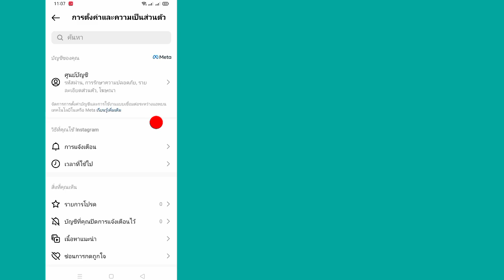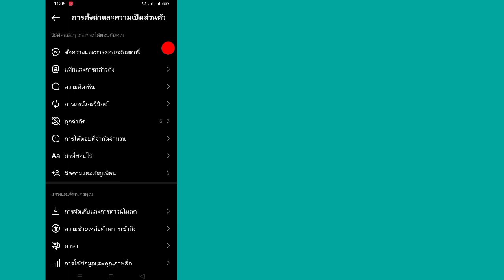วิธีเปิดใช้งาน Dark Mode บน Instagram (2023) | วิธีเปลี่ยนธีม Instagram เป็นโหมดมืด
ยินดีต้อนรับช่องของฉัน Universal Tech

 ในบทช่วยสอนนี้ฉันจะแสดงวิธีเปิดใช้งานโหมดมืดบน Instagram (2023) |  วิธีเปลี่ยนธีม Instagram เป็นโหมดมืด เป็นวิธีที่ง่ายและสะดวกมาก ดูวิดีโอนี้และเรียนรู้วิธีเปิดใช้งานโหมดมืดบน Instagram (2023) |  วิธีเปลี่ยนธีม Instagram เป็นโหมดมืด ทำตามขั้นตอนด้านล่างโดยไม่ต้องข้าม